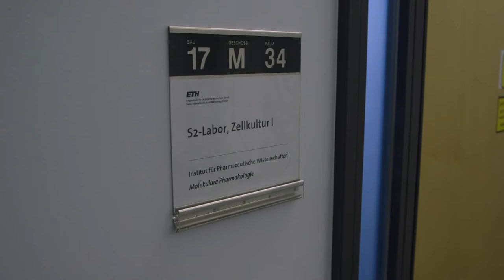Spark Award 2018 - More life for old hearts - a new drug candidate for treatment of heart failure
On 20 March 2018 ETH Zurich presented the Spark Award 2018. The award stands for the most promising invention which was filed for a patent in 2017. The video features Dr Joshua Abd Alla, Dr Muriel Grämer, Stefan Wolf and Professor Ursula Quitterer from the Department of Chemistry and Applied Biosciences. The presented technology was among the top 5 nominees for the Spark Award 2018 for a new drug against heart failure.